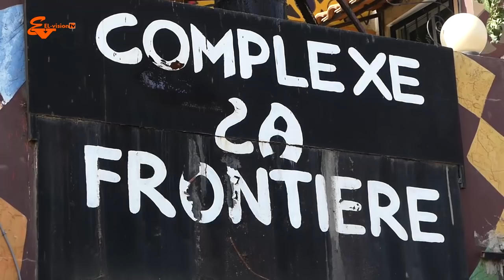L'artiste Baba Diallo nous dit tout: sama carrière, sama clip, les autre artiste....